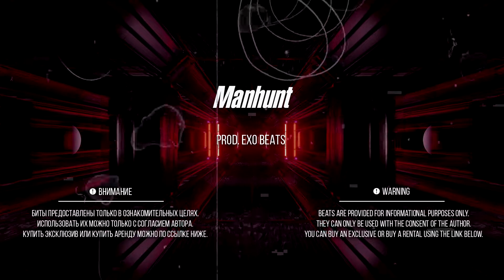[FREE] Hard Trap Type Beat - "Manhunt" | prod. EXO BEATS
🔥Purchase:🔥

📝 Buying a beat, you get full rights to use it in high quality. After the purchase, the beat is removed from sale and the signature «SOLD» is put. To purchase, you can follow the link above or write to the email.

💸 Prices:
MP3 leasing - 20$
WAV leasing - 35$
Track-Out leasing - 75$
Exclusive - 150$

📼 Key: Abm
👊🏼 BPM: 90

0:00 Intro
0:21 Chorus
0:42 Verse 1
1:25 Chorus
1:46 Verse 2
2:29 Chorus
2:50 Outro